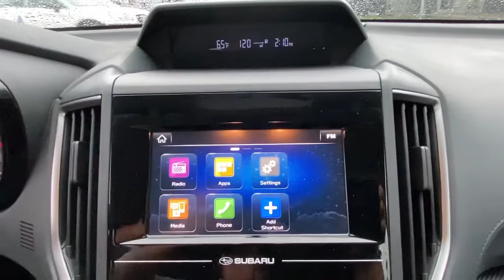2018 Subaru Impreza Danbury, Brookfield, Ridgefield, New Milford, New Fairfield, CT P3583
Ice Silver Metallic Used 2018 Subaru Impreza available in Danbury, Connecticut at Colonial Subaru. Servicing the Brookfield, Ridgefield, New Milford, New Fairfield, CT area.

Colonial Subaru
89 Newtown Rd

CARFAX One-Owner. Certified. Ice Silver Metallic 2018 Subaru Impreza 2.0i AWD 5-Speed Manual 2.0L 4-Cylinder DOHC 16V EXTENDED WARRANTY BACKED BY SUBARU!, STUNNING CONDITION!, SUBARU CERTIFIED PRE OWNED!./br/brRecent Arrival! 24/31 City/Highway MPG/br/brSubaru Certified Pre-Owned Details:/br/br  * 152 Point Inspection/br  * SiriusXM 3-Month trial subscription, $500 Owner Loyalty coupon & 1 year trial subscription to STARLINK/br  * Vehicle History/br  * Powertrain Limited Warranty: 84 Month/100,000 Mile (whichever comes first) from original in-service date/br  * Transferable Warranty/br  * Roadside Assistance/br  * Warranty Deductible: $0/br/brAwards:/br  * ALG Residual Value Awards, Residual Value Awards   * 2018 KBB.com Best Resale Value Awards   * 2018 KBB.com 10 Best All-Wheel-Drive Vehicles Under $25,000   * 2018 KBB.com 10 Most Awarded Cars   * 2018 KBB.com 10 Coolest New Cars Under $20,000   * 2018 KBB.com 10 Most Awarded Brands   * 2018 KBB.com Brand Image Awards/brOur customers tell us our Pre-Owned Vehicles are nicest, cleanest, best deals around! Stop in and see for yourself! Experience the Colonial Difference! You will be glad you did! Price excludes taxes, fees, and dealer conveyance fee of $499. See dealer for details.